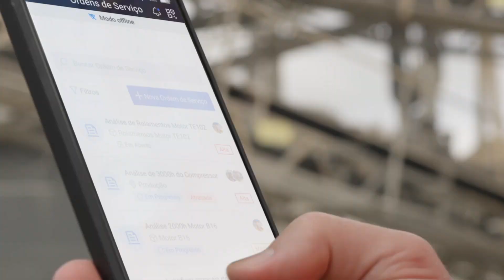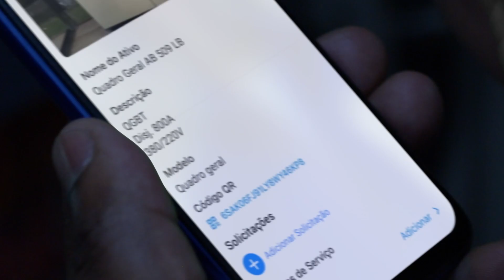TRACTIAN Apresenta: Sem Serviço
Mobilidade que oferece segurança e maior alcance para a sua manutenção, é só no TRACTIAN App.

Apresentamos o Modo Offline do TracOS™, a primeira ferramenta móvel de gestão de manutenção com 100% de disponibilidade. Tudo isso para que você e sua equipe toquem todas as Ordens de Serviço e Solicitações sem depender do sinal de Wi-Fi ou rede móvel, muitas vezes falho na indústria.

Onde quer que você esteja, seja qual for a situação, a TRACTIAN estará com você. A operação offline foi uma das funcionalidades mais pedidas por nossos clientes desde o lançamento da primeira versão do app, e estamos muito contentes em finalmente entregar à sua equipe a merecida mobilidade em todas as etapas e estações de manutenção.
Para começar a usar o Modo Offline, baixe ou atualize* o aplicativo.

*Essa funcionalidade é exclusiva para usuários do TracOS™, software de manutenção da TRACTIAN. Para mais informações, contate nosso time de especialistas.